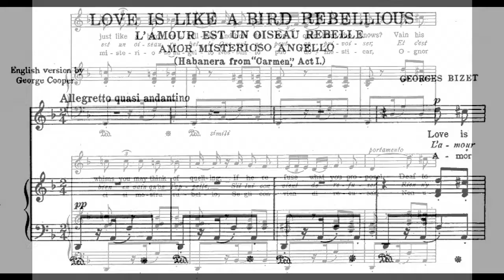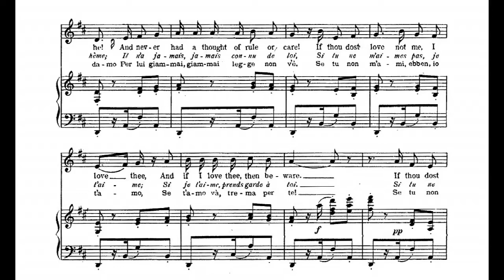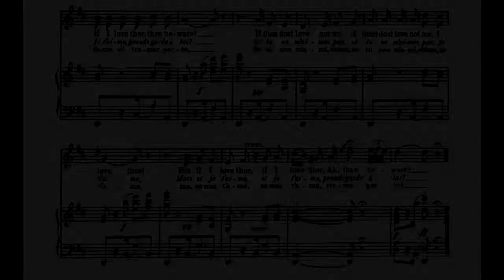Bizet Habanera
Cor Anglais arrangement of Carmen's Habanera.